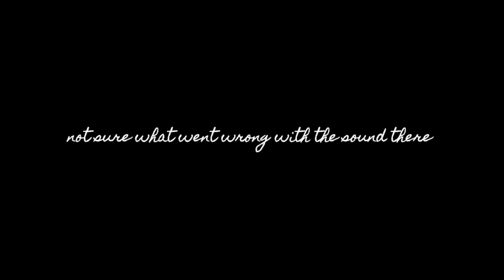DÉCOR SHOPPING + MOVING DAY VLOG | Jessica van Heerden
Bringing you along some homeware shopping and unpacking some of the first boxes in our new apartment.

Some links are affiliate and I earn a small commission when clicked but you don’t pay anything to access the link, some products are sent in consideration for a review but opinions are always my own.
Thank you for your support and believing in my channel.
XO Jess